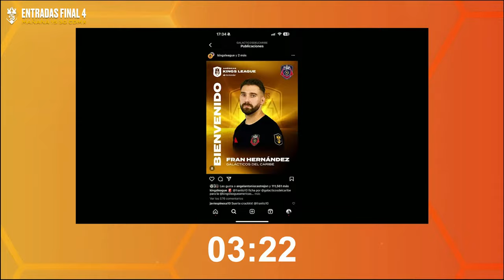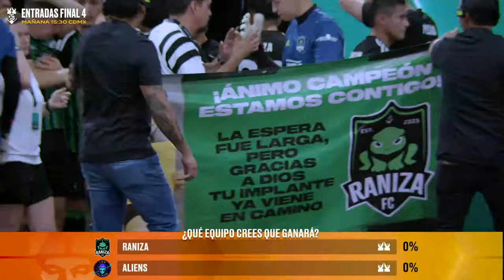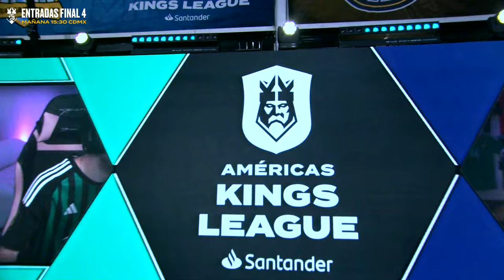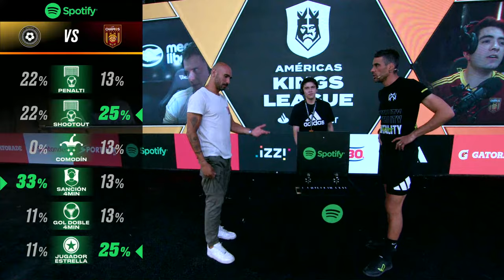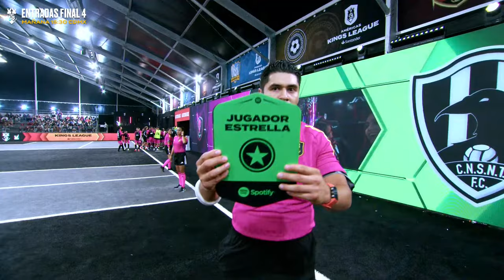👑 Kings League Santander - JORNADA 9 ⚽